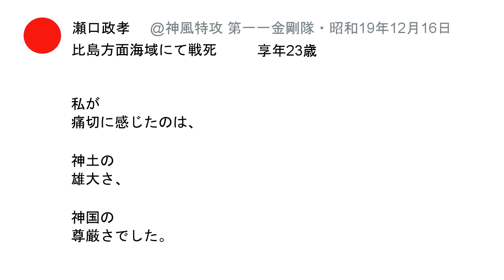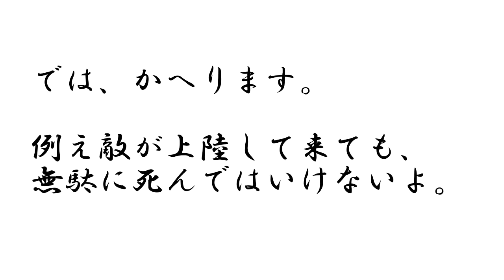神風特攻 瀬口政孝 第一一金剛隊【japatter 021】